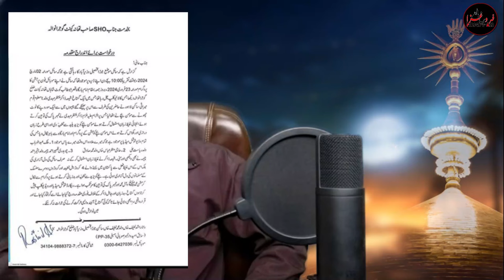Bachy ko Yazeed Kehny Pe Zakir Muntazir Mehdi pe FIR ki Darkhawst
JASHAN me 100 Rupee ki Khatir Bachy ko Yazeed Kehny per Zakir Muntazir Mehdi pe FIR ki Application
Speaker : Syed Ali Murtaza